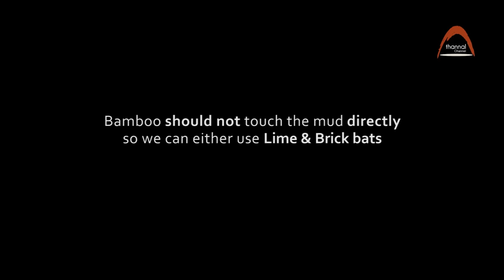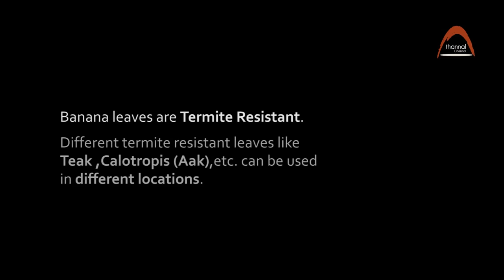Cob bench using Banana leaves & Bamboo - A flat mud roof method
Designed by Natural Building Architect Biju Bhaskar
Cob Bench made using Bamboo, Banana Leaves and Mud. This is a very common technique of using Wood (or Bamboo), Leaves (Banana, Teak, Aak) and Mud to do a Flat Mud Roof. This bench has storage space and uses less mud for construction.
It can be even used for building multiple floors! Examples can be seen from Kaza in Spiti Valley to parts of Rajasthan to Multi floor houses in North Kerala. They use locally available wood and leaves. Keeping termite resistant leaves is a common practice to give additional protection to the wooden members.
Go through the below links for various examples.
Further Reading:
1. Building an earthen roof over a cob home using Karingota leaves
2. Traditional Flat earthen roof using Eeta leaves:
4. Flat Mud Roofs Rajasthan
5. Flat roof at Thannal Campus